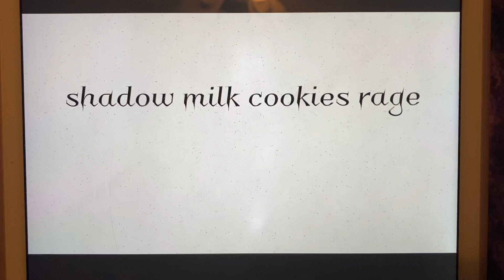Shadow milk cookies rage be like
I hope u like this animation that I made for u all enjoy